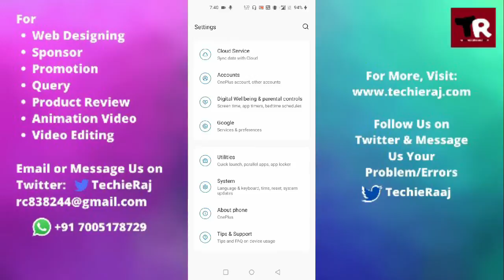Fix OnePlus 5T Contact Name Not Changing Problem Solved